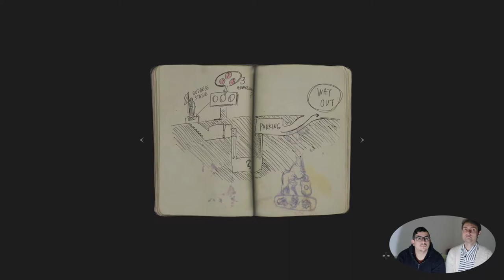Uff, questa stazione di Polizia ci distrugge! [Resident Evil2] [Gameplay #2] [The Rolling Gamers]